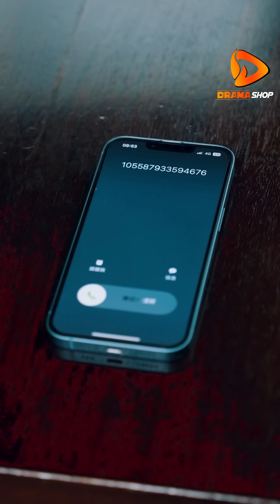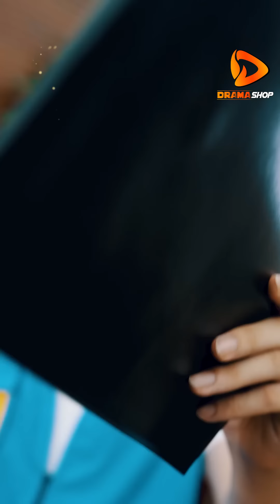Billionaire hides his identity, works as a delivery boy but Sexy female CEO loves him at all costs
HUA LONG - Full Episodes | The leader of Skylark International hides his identity and works as a delivery boy, The proud daughter of the business world married him at all costs.

You thought he was a delivery boy, but you didn't expect that he was the famous Skylark Qingjun! ! A strong slap in the face of the wife who abandoned him and those who despised him.

Category: Chinese drama engsub, Romantic short chinese drama, Love after marriage chinese drama, New romantic chinese drama, Chinese drama misunderstanding scene, Cinderella love story chinese drama, Ceo and cinderella chinese drama, 精選短劇 2024, 大陸短劇, 網劇